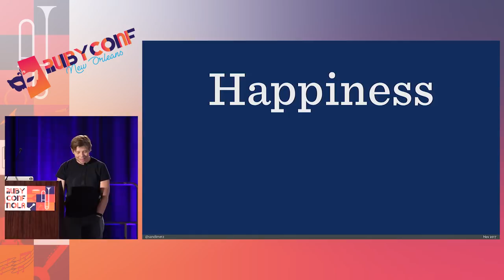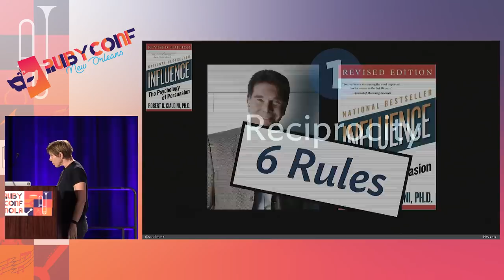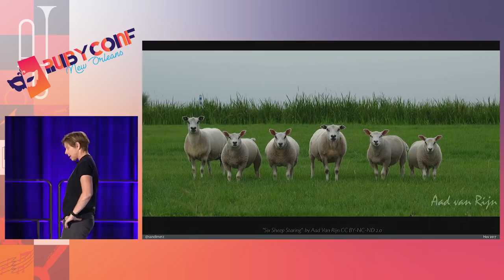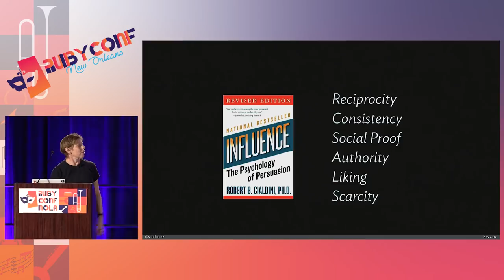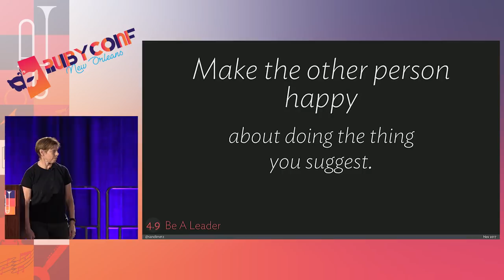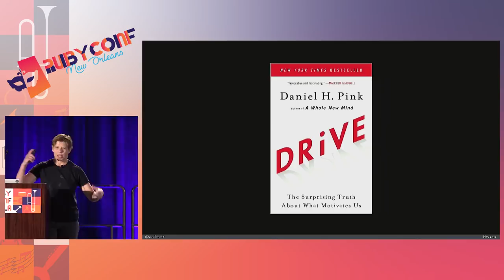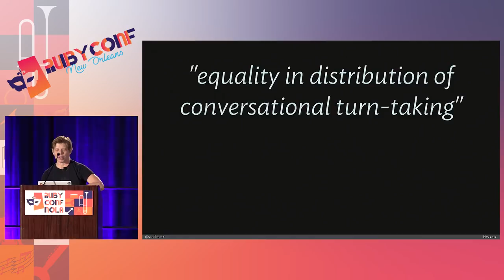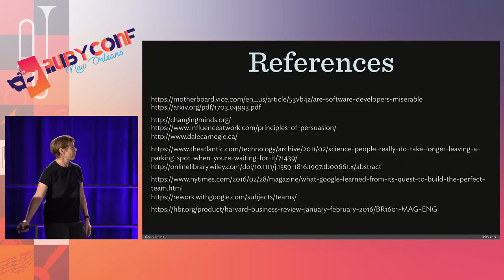RubyConf 2017: Keynote - You're Insufficiently Persuasive by Sandi Metz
Keynote - You're Insufficiently Persuasive by Sandi Metz